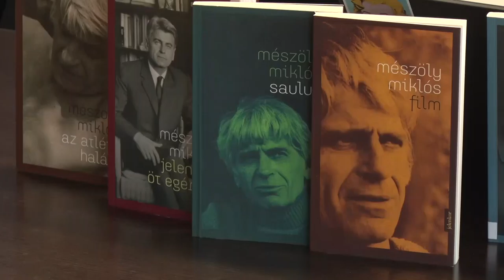20210119 hirado Meszoly Miklosra emlekeztek